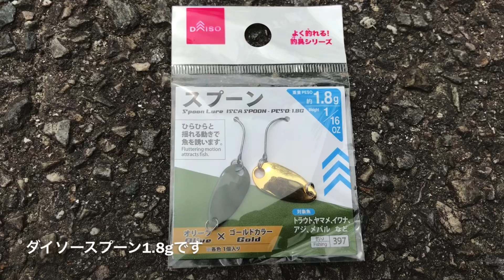上流は入れ食いなチャビング カワムツ釣り 矢作川水系 ダイソースプーン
上流は入れ食いなチャビング カワムツ釣り 矢作川水系 ダイソースプーンです。ダイソールアーロッド、フィッシング、fishing、あきじー

□使用BGM

・魔王魂

・BGMer